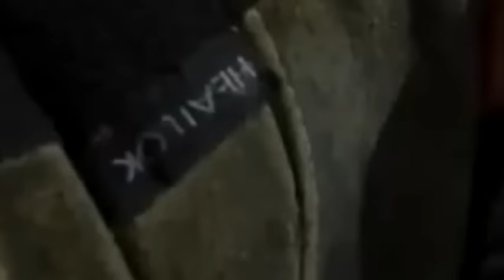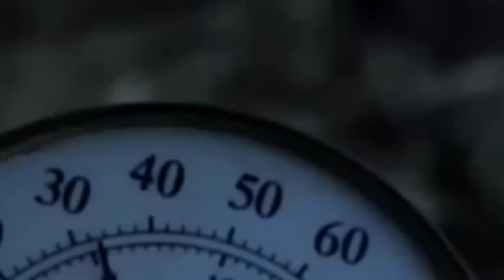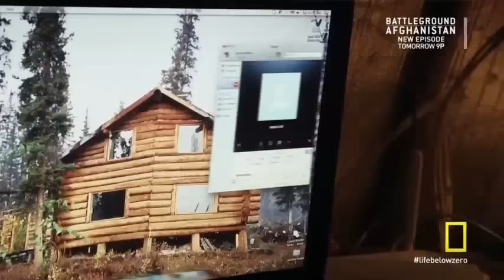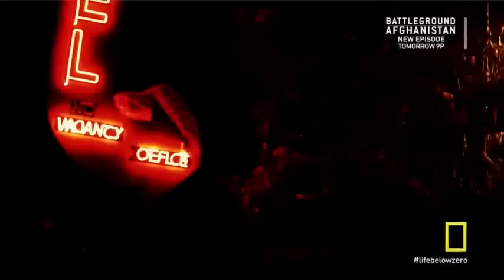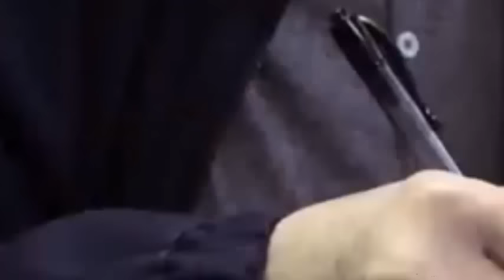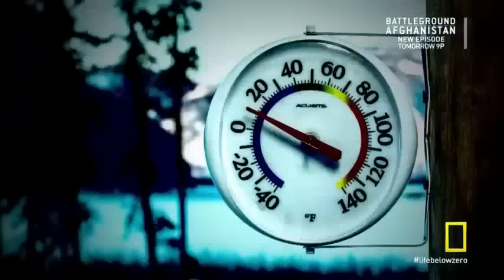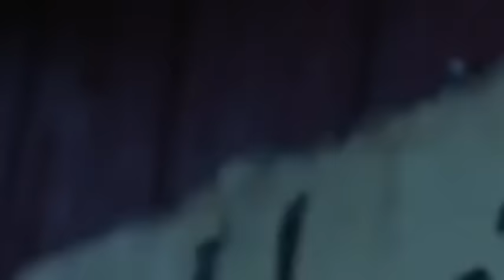Life Below Zero New 2022 Season 1 Episode 10 💖 Hell and High Water 💥 Full Episode 2022